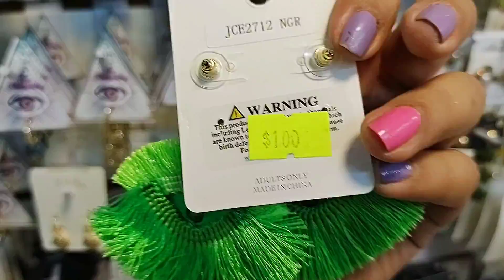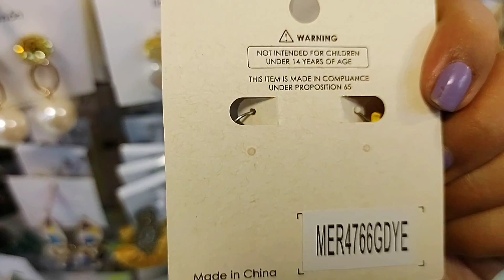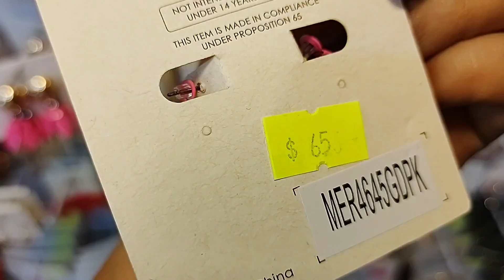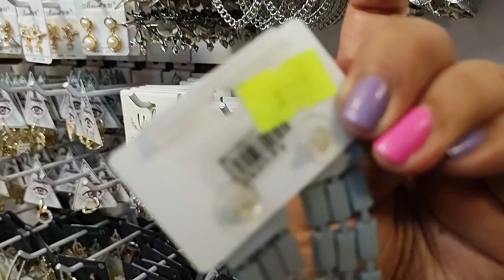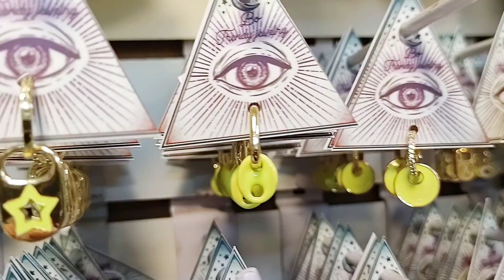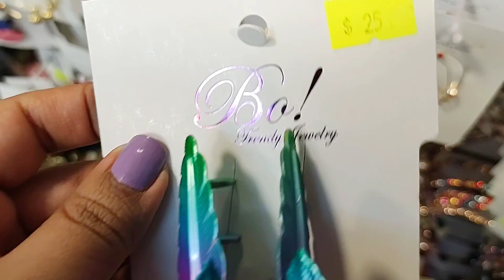LLEGÓ TODO LO DE $25!!!😱 MAS MERCANCIA EN MAXI ARETES Y COLLARES PERSONALIZADOS 5 MIN DE ZÓCALO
💍BO TRENDY JEWERLY 💍💎

Nuevo local calle moneda; plaza moneda #18 locales #14 al 18 pasillo 3 (hasta el fondo del pasillo)
NUEVO LOCAL #18

PARA ENVIOS CHECA LA MERCANCÍA EN CATÁLOGO DE WHATSAPP

Karely Makeup